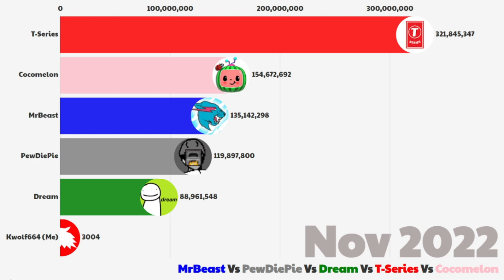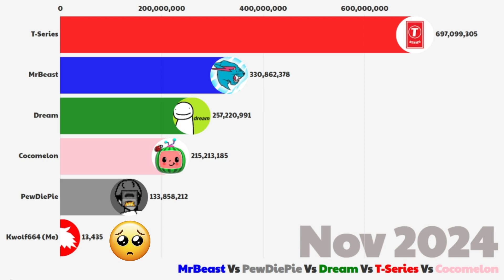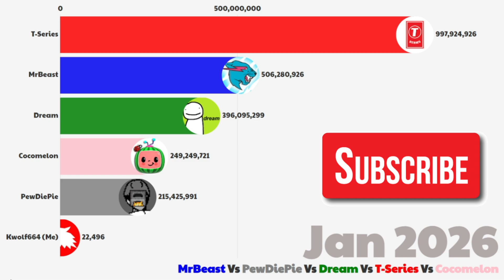PewDiePie Vs T-Series Vs MrBeast Vs Dream Vs Cocomelon Sub count predictions (2021-2026)